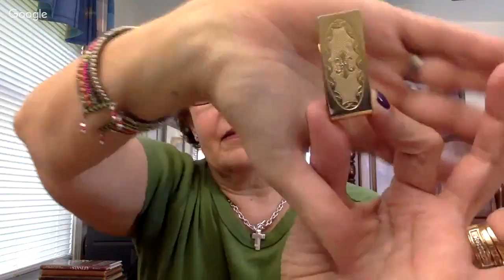Treasured Vintage Jewelry Haul Bakelite Ciner Monet Napier 2019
I found an awesome Bakelite bracelet!  Come see it and the rest of the  vintage stuff!